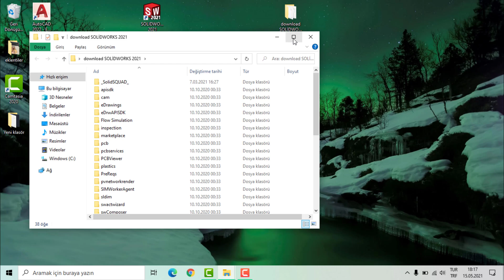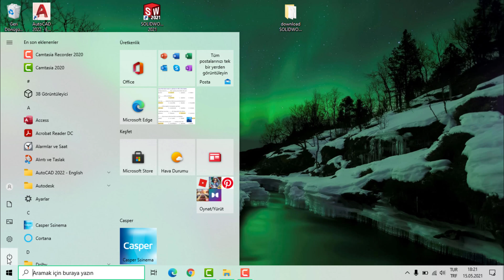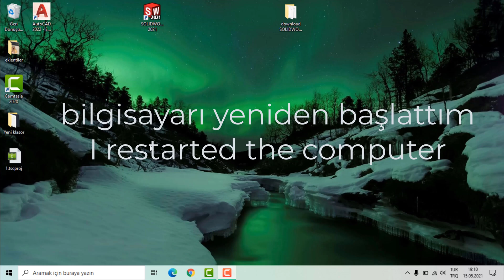Standart için bir lisans sağlanamadı. İstenilen tedarikçi daemonu kapalı (-97,121,0) | Solidworks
Diğer hatalar için buraya tıklayın.